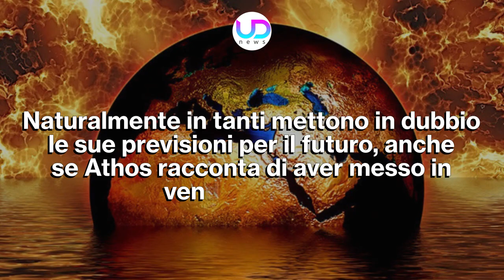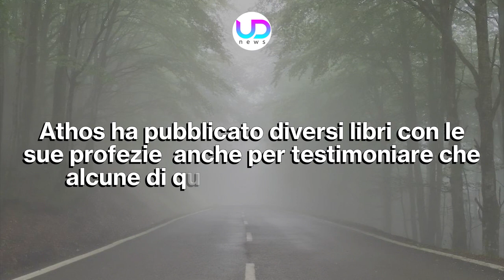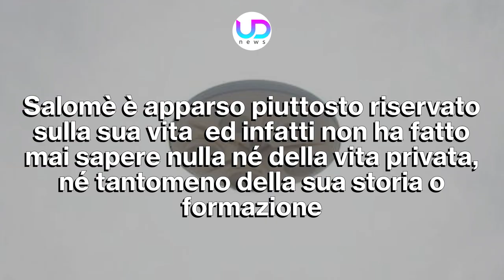Nostradamus Vivente, Athos Salomè: Ecco Le Sue Terribili Profezie!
Nostradamus vivente: un 36enne brasiliano, che viene ritenuto un esperto veggente paragonabile a Nostradamus, ha fatto sapere le sue profezie per il 2023...